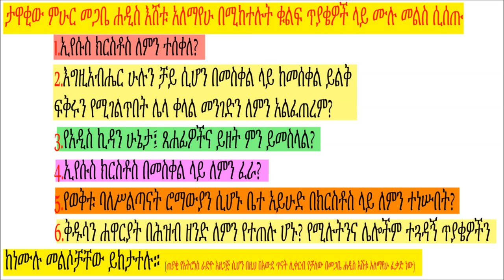መጋቤ ሐዲስ እሸቱ አለማየሁ/Megabe Hadis Eshetu Alemayehu Q&A to the power & love of God & other isues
Megabe Hadis Eshetu Alemayehu Q & A about the power and love of God also on other important isues

“ከመጽሐፍ ቅዱስ ጋር ይተዋወቁ” የተሰኘውን መጽሐፍ ለመግዛት ይህንን ይጫኑ
ልሣነ ግእዝ የጋራ ቋንቋችን የተሰኘውን መጽሐፍ ለመግዛት ይህንን ይጫኑ

The Renowned Ethiopian Orthodox Church scholar Megabe Hadis Eshetu answers key questions.
must watch megabe hadis eshetu alemayehu says it all about religious, culture, canon law, dogma, faith, and more
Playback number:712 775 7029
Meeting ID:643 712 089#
Reference number:5# depends on which part you want to listen

 "Awde Tinat" is a resource center for Ethiopian and Orthodox Tewahedo Church teachings and Cultures.as well as Ge'ez language study. Get answer for your questions, learn and teach back.